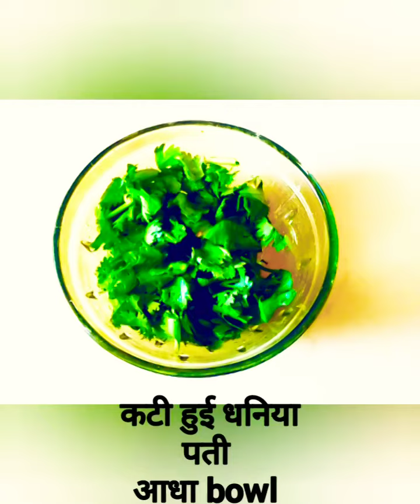मिक्स vegitables 😋 पकोड़ी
Cooking मिक्स Veg पकोड़ी
Tasty Food